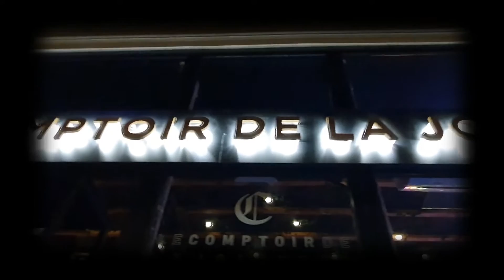L'ami Caccio feat Sehbe As - Bat les yeuyeu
Nouveau single de L'ami Caccio : BAT LES YEUYEU
Feat DJ Sehbe As
2021
Prod by Sehbe As
Mix by Aksang pour Homyrecords
Dsitribué par AddictiveMusic